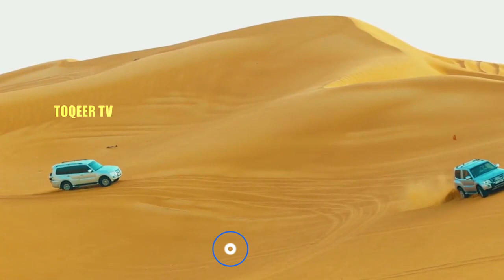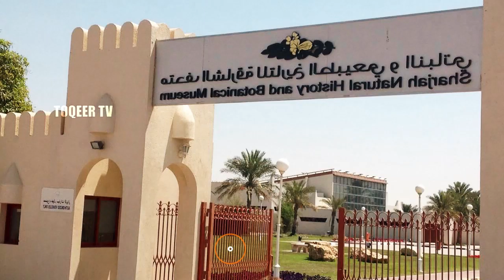Travel to Sharjah city | Full History Documentary about Sharjah Emirates in Urdu | شارجہ کی سیر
Sharjah is the third-most populous city in the United Arab Emirates, after Dubai and Abu Dhabi, forming part of the Dubai-Sharjah-Ajman metropolitan area. Sharjah is the capital of the emirate Sharjah.
Video title
Travel to Sharjah city | Sharjah city | moving to Sharjah city | walking in Sharjah city

Sincerely,
Muhammad Farhan
0:00 introduction
1:00 Sharjah Islam
2:00 Sharjah cultures
3:00 Sharjah non alcoholic system
4:00 Sharjah capital city
5:00 Sharjah woman education
6:00 Sharjah culture places
7:00 Sharjah government
8:00 Sharjah ports
9:00 Sharjah  birds places
10:00 Sharjah famous house
11:00 Sharjah transport
12:00Sharjah free zone
13:00 Sharjah  documentary

Amazing Facts And Urdu History And Documentary About Sharjah

ˍˍˍˍˍˍˍˍˍˍˍˍˍˍˍˍˍˍˍˍˍˍˍˍˍˍˍˍˍˍˍˍˍˍˍˍˍˍˍˍˍˍˍˍˍˍˍˍˍˍˍˍˍˍˍˍˍˍˍˍˍˍˍˍˍˍˍˍˍˍˍˍˍˍˍˍˍˍˍˍˍˍˍˍˍˍˍˍˍˍˍˍˍˍˍˍ
ˍˍˍˍˍˍˍˍˍˍˍˍˍˍˍˍˍˍˍˍˍˍˍˍˍˍˍˍˍˍˍˍˍˍˍˍˍˍˍˍˍˍˍˍˍˍˍˍˍˍˍˍˍˍˍˍˍˍˍˍˍˍˍˍˍˍˍˍˍˍˍˍˍˍˍˍˍˍˍˍˍˍˍˍˍˍˍˍˍˍˍˍˍˍˍˍ